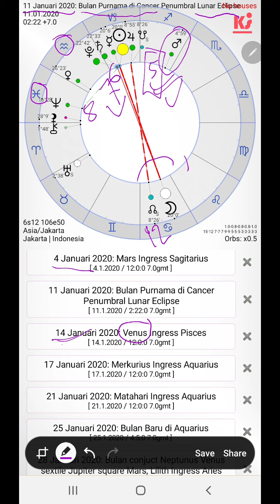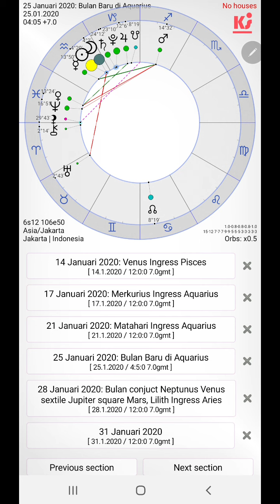Leo. Astrologi. Januari 2020